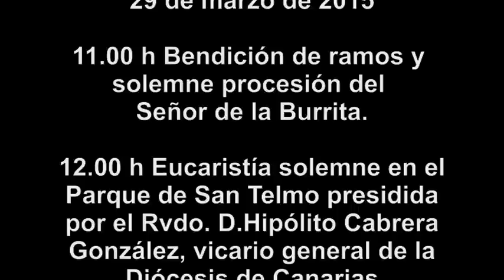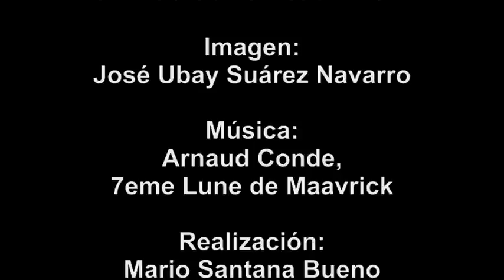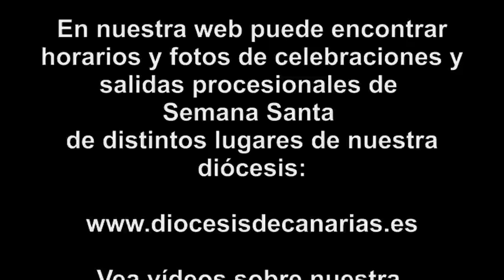Domingo de Ramos 2015 - Las Palmas de Gran Canaria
Parroquia de San Bernardo - Ermita de San Telmo en Las Palmas de Gran Canaria.
Domingo de Ramos, 29 de marzo de 2015
11.00 h Bendición de ramos y solemne procesión del Señor de la Burrita.
12.00 h Eucaristía solemne en el Parque de San Telmo, presidida por el Rvdo. D. Hipólito Cabrera González, vicario general de la Diócesis de Canarias.
En nuestra web puede encontrar fotos y otros documentos gráficos de la Semana Santa en nuestra diócesis: